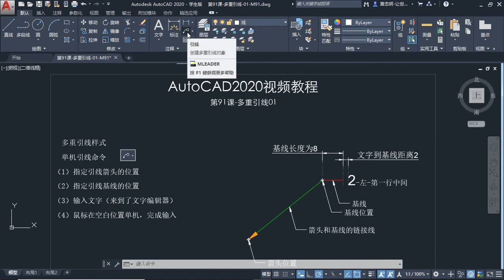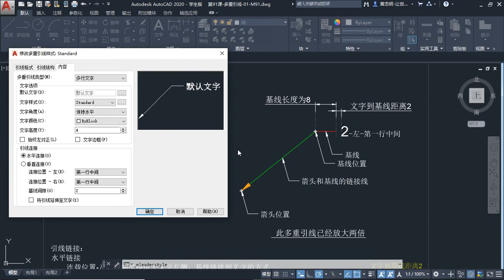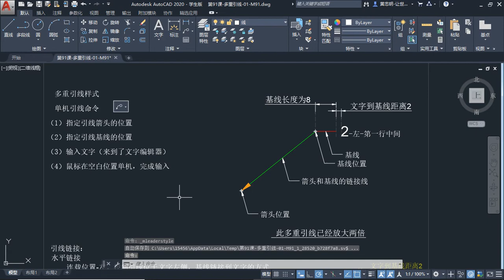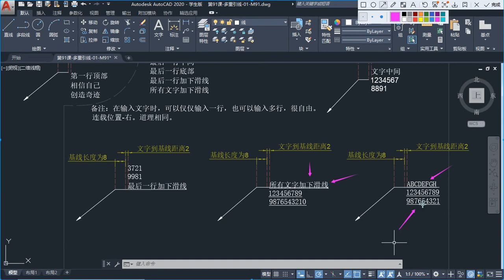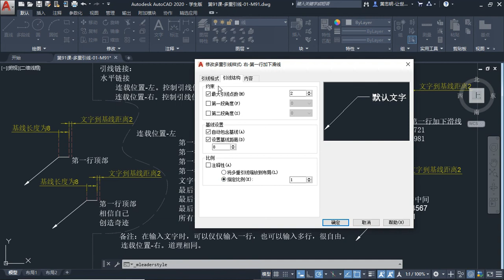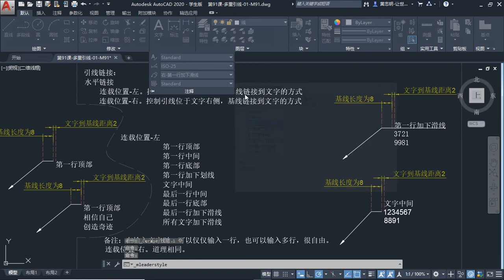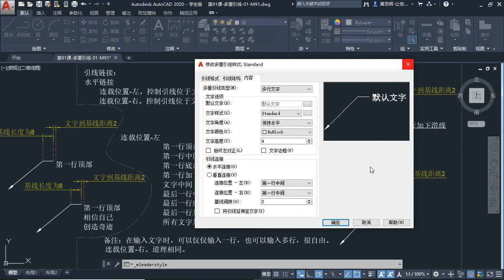第91课 多重引线01 M91